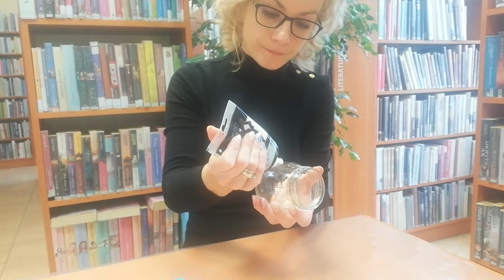Lampion - warsztaty plastyczne online dla dzieci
Zajęcia plastyczne online w ramach lubelskiej akcji "Zima w mieście" prowadzone w Filii nr 11 Miejskiej Biblioteki Publicznej w Lublinie.